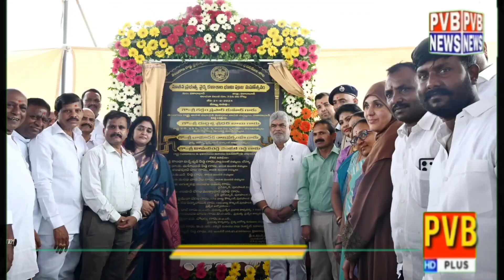వికారాబాద్ లో వైద్య కళాశాలకు భూమి పూజ శంకుస్థాపన చేసిన స్పీకర్ ప్రసాద్ కుమార్